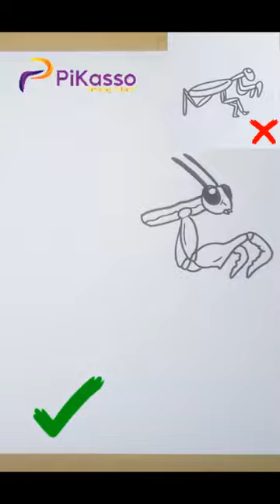How to Draw a Praying Mantis in The Right Way